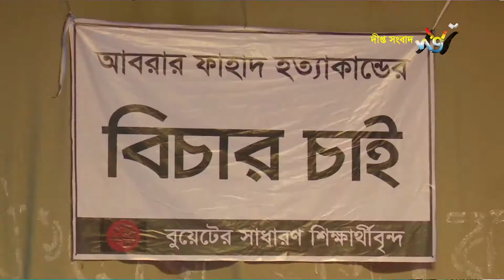বুয়েটে রাজনীতি নিষিদ্ধ: কী রয়েছে ভিসির ঘোষণায়? || Deepto News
আবরার ফাহাদ হত্যার ঘটনায় শিক্ষার্থীদের দাবির মুখে বুয়েটে সব ধরনের সাংগঠনিক রাজনীতি নিষিদ্ধ করা হয়েছে। বিকালে আন্দোলনরত শিক্ষার্থীদের সঙ্গে বৈঠকে, বুয়েট উপাচার্য অধ্যাপক সাইফুল ইসলাম তাদের ১০ দফা দাবি মেনে নেন।

Deepto TV address:
7/A/GA Tejgaon Industrial Area, Dhaka 1208, BANGLADESH